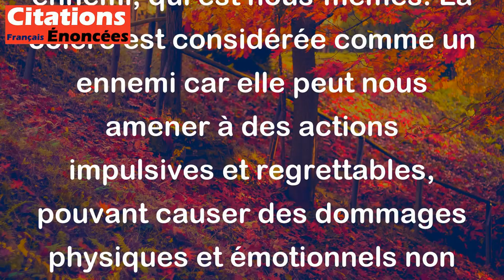Vaincre la colère, c'est triompher de son plus grand ennemi. - Publius Syrus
Cette citation de Publius Syrus signifie que l'on doit surmonter la colère si l'on veut triompher de notre pire ennemi, qui est nous-mêmes. La colère est considérée comme un ennemi car elle peut nous amener à des actions impulsives et regrettables, pouvant causer des dommages physiques et émotionnels non seulement à nous-mêmes mais également aux autres. En contrôlant notre colère, nous devenons plus forts et plus sereins, et nous prenons de meilleures décisions.